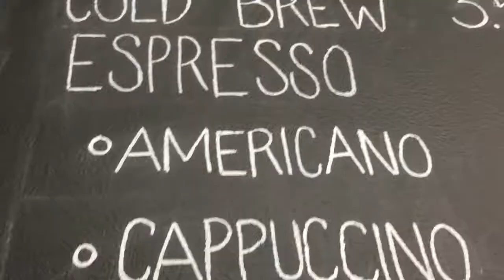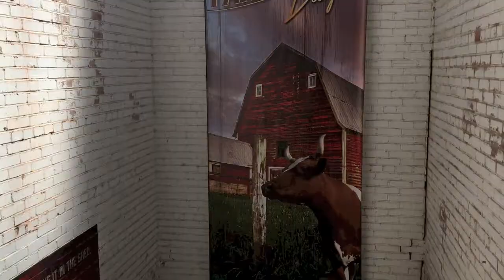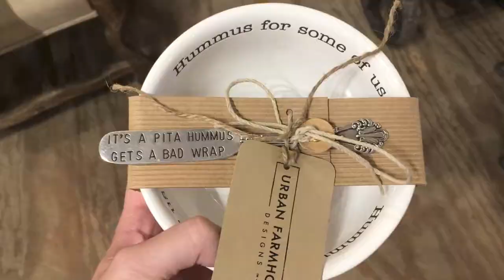EPISODE FIFTY TWO | OUT AND ABOUT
ATTENTION MIND THE GAP FRIENDS! We've created a group on Facebook for all those who watch Mind the Gap, want to chat about some of the topics we cover, want to ask us questions or just have a place to goof off + have fun.

Two friends. One really big ocean.

Hi there! We're Jess (the Brit) and Petie (the American), and we've been amazingly close friends since 2012. Since we live much too far apart, Mind the Gap is our new conversational-type web series in which we talk to each other about life, coffee, funny stories from our everyday, our loving Saviour, random stuff, and basically anything that makes us laugh.

Special thanks to Jerrett Wilson for creating our fancy animated intro!